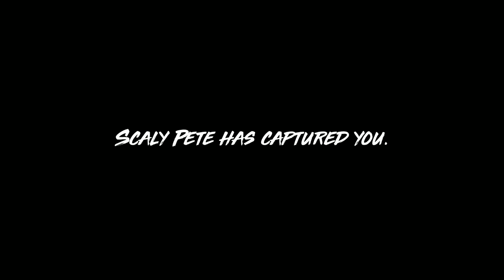Maneater Live Gameplay